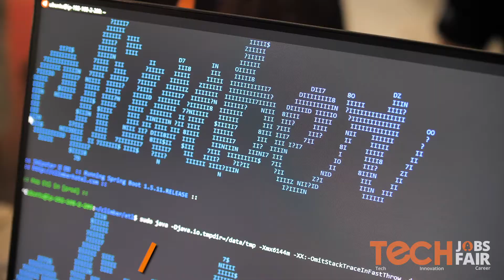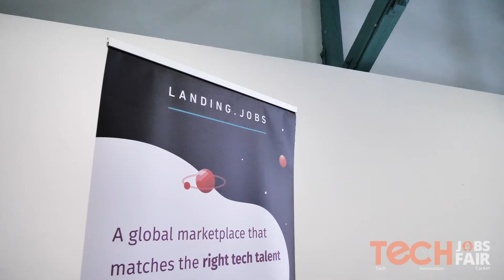Exhibitors sharing their experience about TJF Lisbon 2019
Whether you are looking for a job or recruiting, Tech Job Fair is the place to be! Here are some testimonies of previous fair exhibitors in Lisbon why Tech Jobs Fair is the place to be!

The event is open for all the professionals who are looking for career growth, discovering great and new ideas, and meeting inspiring people. It is also the ideal event to attend for fresh graduates who want to give wings to their dreams or wish to sharpen their interviewing and company interaction skills.